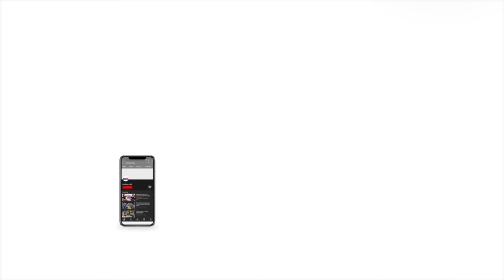NITI Aayog Meet: FM Nirmala Sitharaman’s response to ‘mic-off’ controversy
Union Finance Minister Nirmala Sitharaman on July 27, refuted West Bengal Mamata Banerjee’s claims that her mike was put off during the NITI Aayog meet. While speaking to ANI, she accused TMC supremo of building a ‘narrative based on falsehood’. "CM Mamata Banerjee attended the Niti Aayog meeting. We all heard her. Every CM was given the allotted time and that was displayed on the screen which was present before every table...She said in the media that her mic was put off. That is completely false. Every CM was given their due time to speak...It's unfortunate that the chief minister of West Bengal, Mamata Banerjee has claimed that her mic was switched off which is not true...She should speak the truth behind this rather than again build a narrative based on falsehood," Nirmala Sitharaman